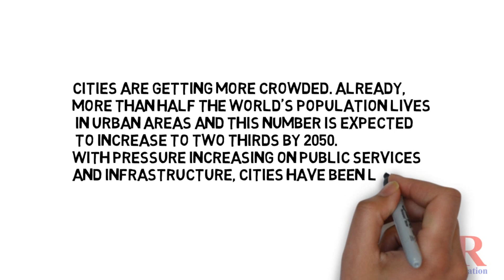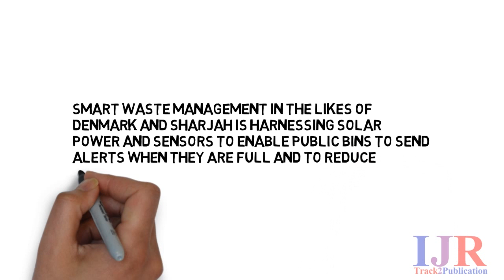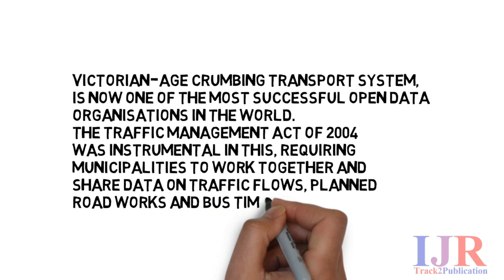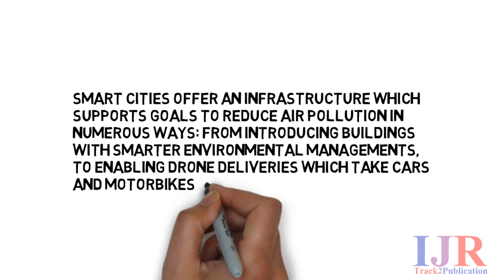Smart Cities Solving Urban Problems using Technology and Innovation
Cities are changing rapidly—growing in size and density, creating more waste, and using more resources. To solve the problems these pressures create, city governments need to think different. Enter smart cities—cities that use 21st century thinking and technology to enable a better quality of life for their citizens.